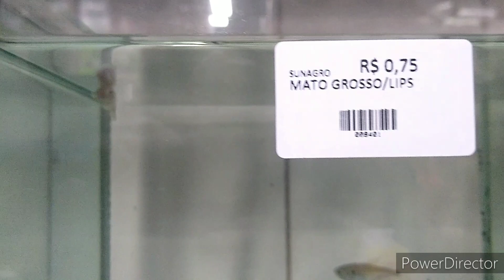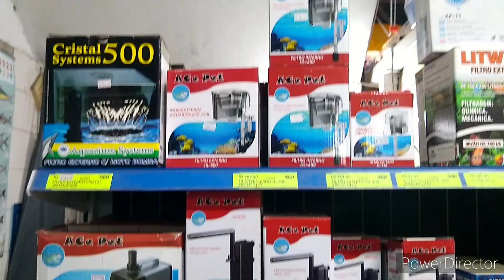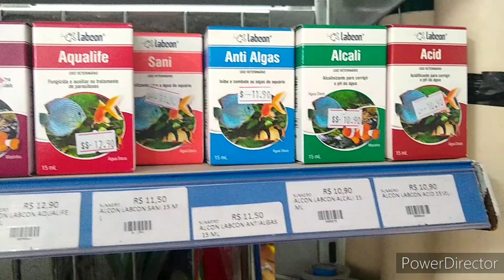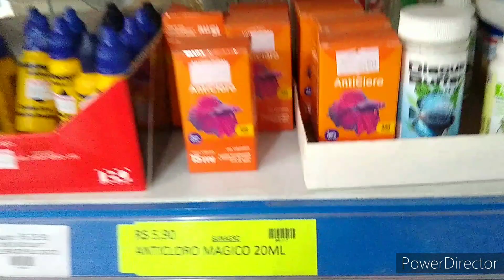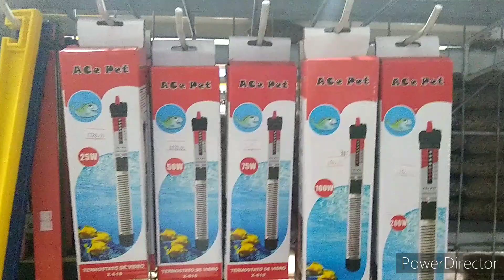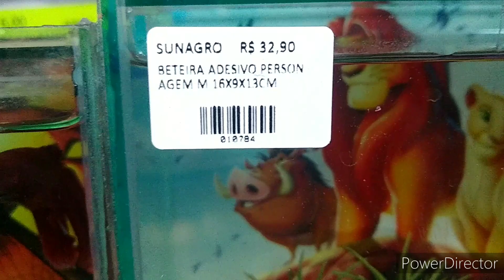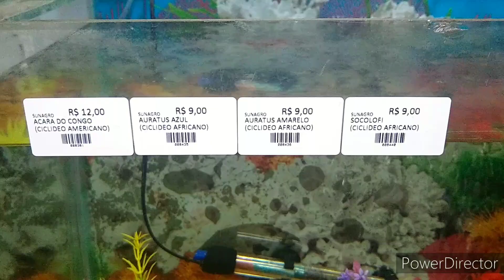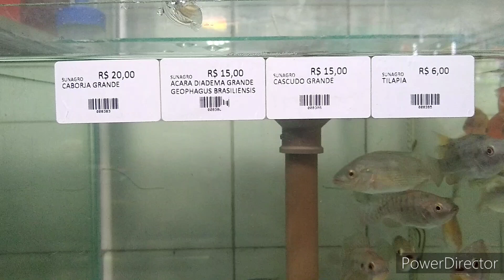LOJA DE AQUARISMO [Todo AQUARISTA deveria conhecer]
Está procurando lojas de aquarismo ?
Neste vídeo apresento uma ótima loja que encontrei em Itaquaquecetuba. Ao assistir o vídeo você verá uma LOJA DE AQUARISMO (TODO AQUARISTA deveria conhecer). Essa é uma ótima oportunidade para você aquarista ou futuro AQUARISTA entrar no ramo dos aquários.